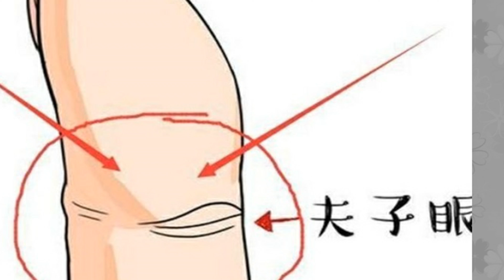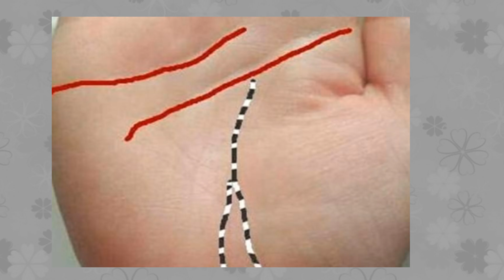劳碌命的女人手相，一生命苦，“命比黄连”，很苦，很苦